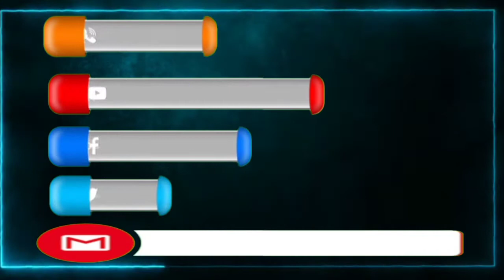BALAPUR PS ME JALLPALLY MUNICIPAL WORKERS NE JALLPALLY AREA LEADER AMJED KHAN KE KHILAAF KI COMPLAI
BALAPUR PS ME JALLPALLY MUNICIPAL WORKERS NE JALLPALLY AREA LEADER AMJED KHAN KE KHILAAF KI COMPLAINT...BEBAAK NEWS TV